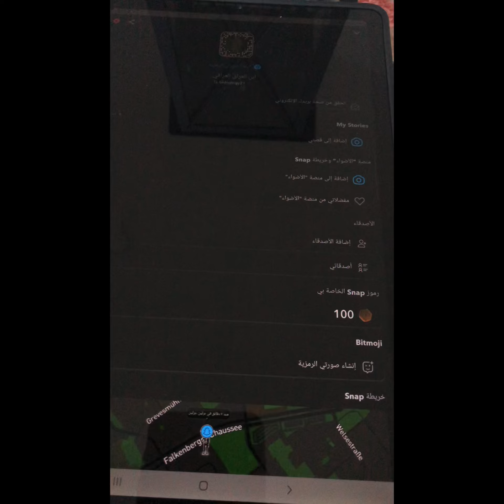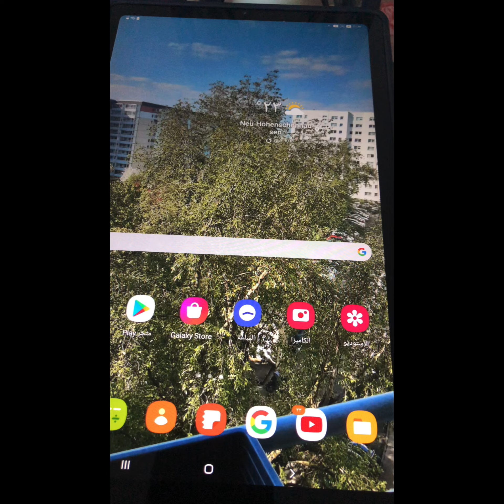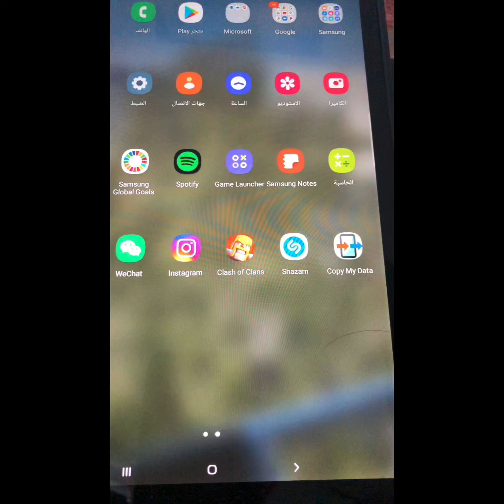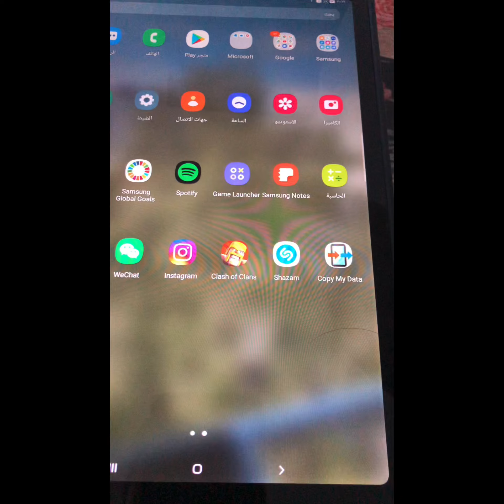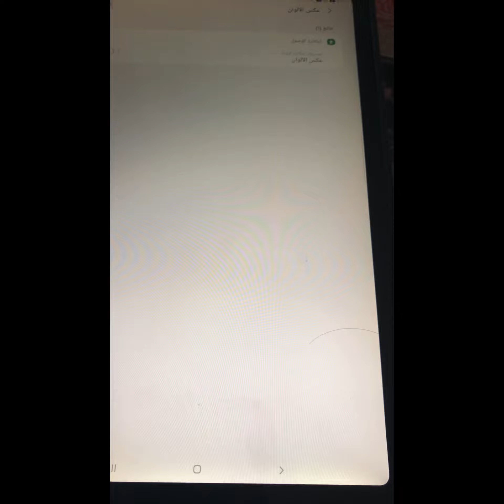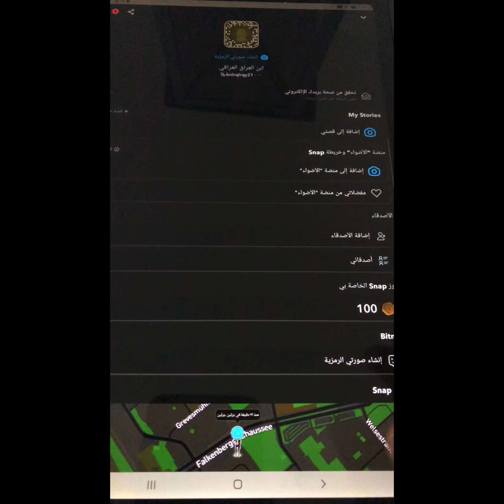الوضع الليلي في سناب شات للاندرويد حصريا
الوضع اللي في سناب شات للاندرويد حصريًا
طريقة تشغيل السناب شات الوضع الليلي
كيفية تشغيل السناب شات الوضع الليلي
الوضع الداكن في سناب شات